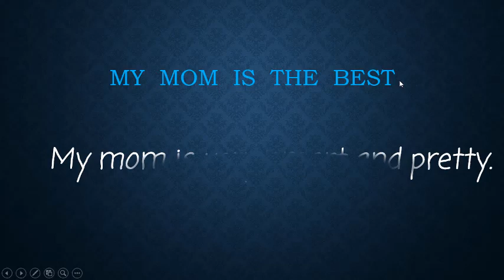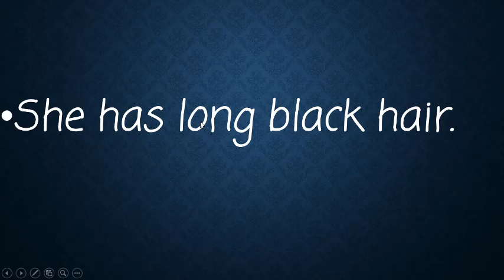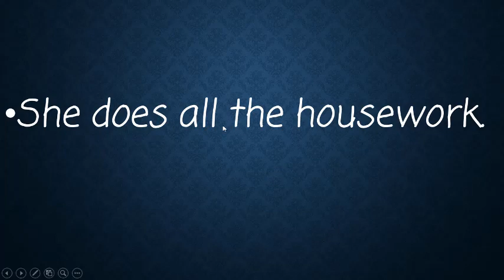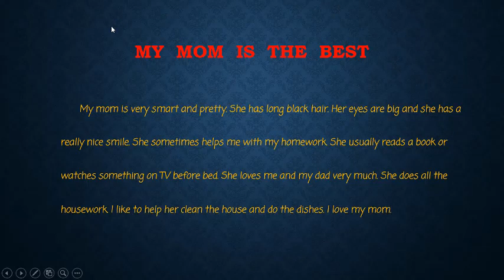Topic1: My mom is the best||ប្រធានបទទី១៖ ម៉ាក់ដ៏ល្អបំផុតរបស់ខ្ញុំ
My mom is very smart and pretty. She has long black hair. Her eyes are big and she has a really nice smile. She sometimes helps me with my homework. She usually reads a book or watches something on TV before bed. She loves me and my dad very much. She does all the housework. I like to help her clean the house and do the dishes. I love my mom.នេះគឺជា ឆាណែលរបស់ខ្ញុំបាទ ដែលបង្ហោះវីឌីអូចែករំលែកទាក់ទងនឹង ថ្នាំខ្មែរតាមបែបធម្មជាតិ ការសិក្សា ចំណេះដឹងផ្សេងៗរួមមាន កុំព្យូទ័រ ការបង្រៀនសិស្សគ្រប់កម្រិតសិក្សា ចម្រៀងកម្សាន្តសប្បាយ ប្រដាល់គុនខ្មែរ ជាពិសេសអ្វីៗដែលថ្មីៗនឹងមាននៅក្នុងឆាណែលនេះ ហើយបើបងប្អូនពេញចិត្តរាល់វីឌីអូរបស់ខ្ញុំបាទ ជួយ ជាវ ឬចុចសញ្ញារូបកណ្តឹង ដើម្បី